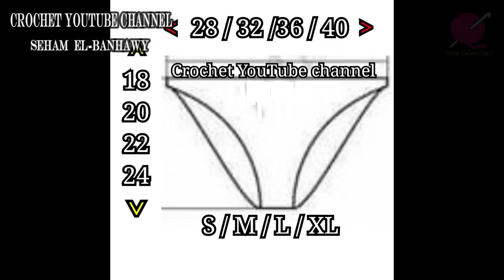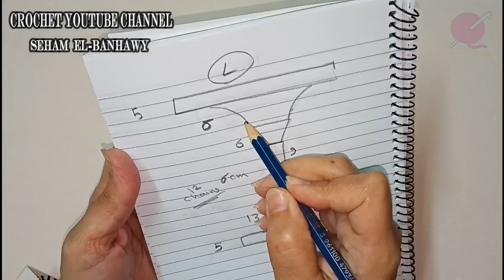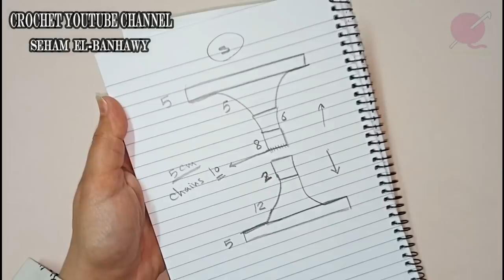اسهل طريقة لعمل اندروير بالكروشية لكل المقاسات How To Crochet Bikini / قناة كروشيه يوتيوب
السلام عليكم ورحمة الله وبركاته اهلا بكم في
قناة كروشيه يوتيوب Crochet YouTube channel
 النهارده هنعمل (  اسهل طريقة لعمل اندروير بالكروشية لكل المقاسات  How To Crochet Bikini  )
 الخيط المستخدم  اليز قطن جولد  - كمية الخيط  75 جرام -  ابرة رقم  ( 3 )